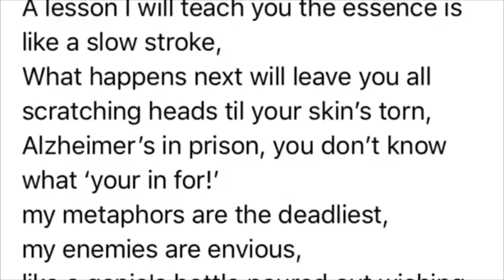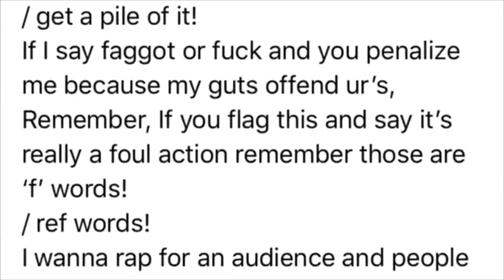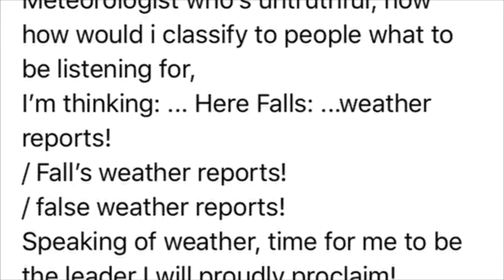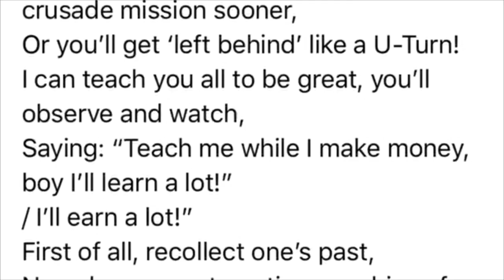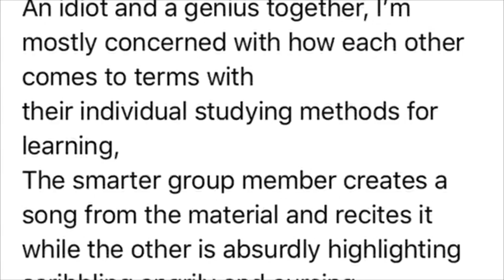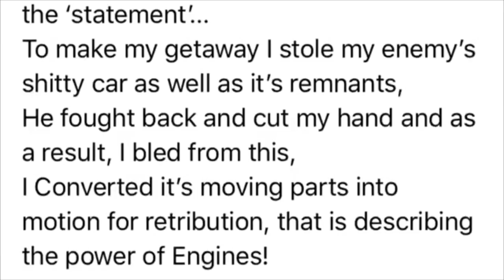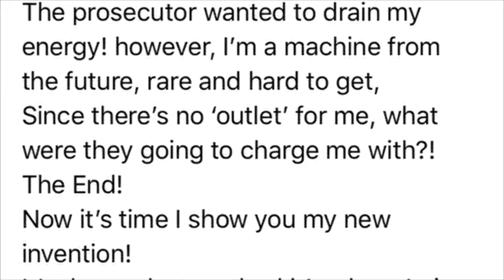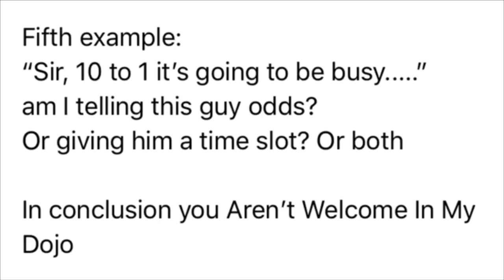youtube video #-21-bnFa0a0